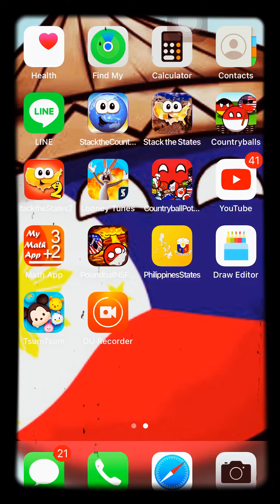Countryball s2/e3 I’m nuking Japan 🇯🇵 🎌 like in 1945